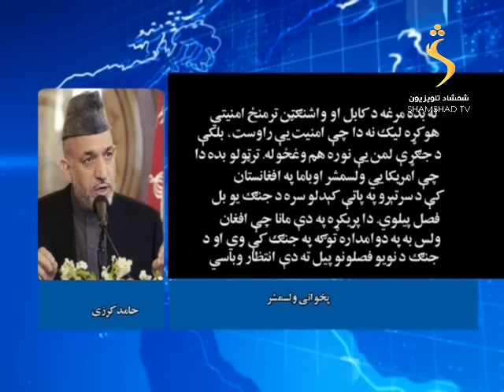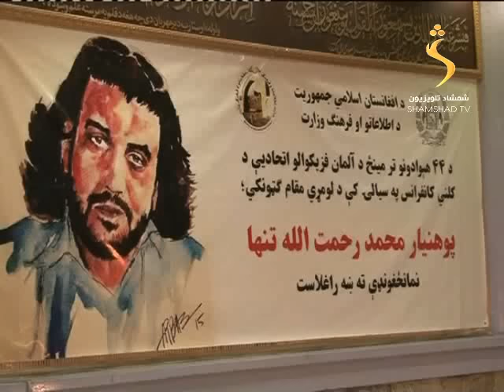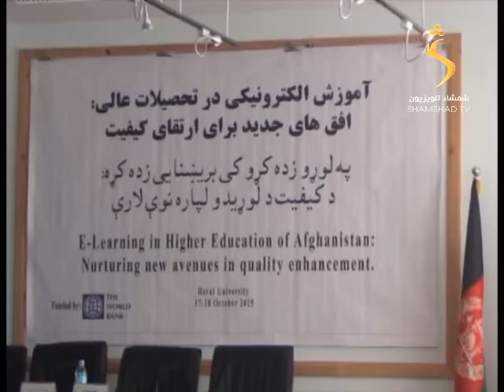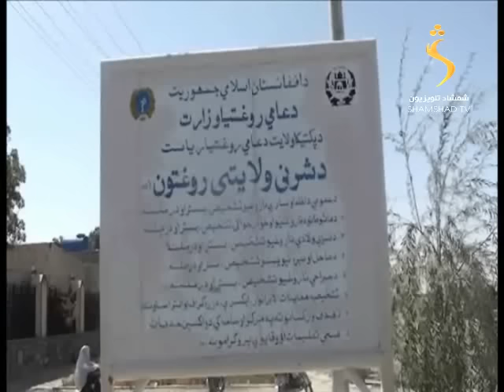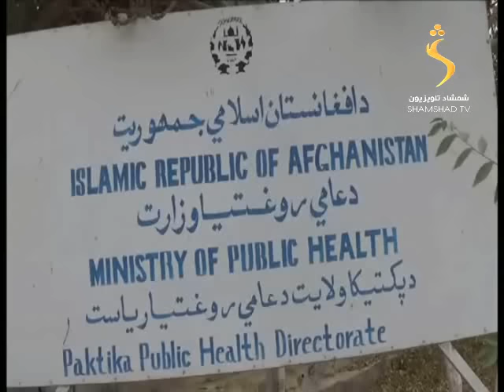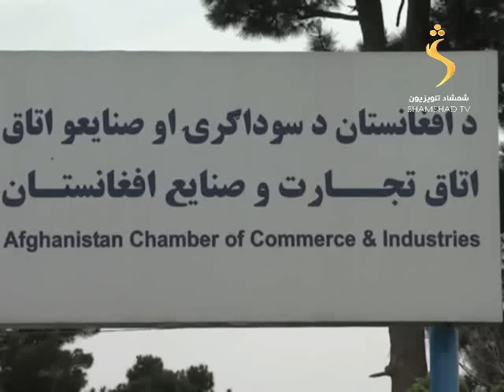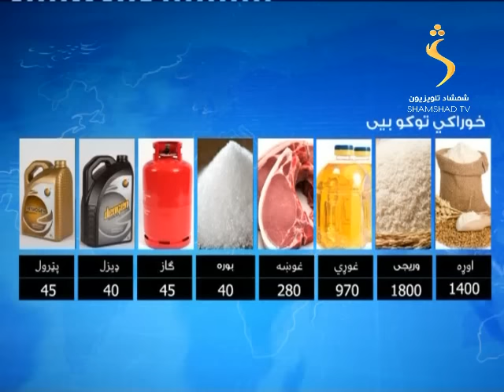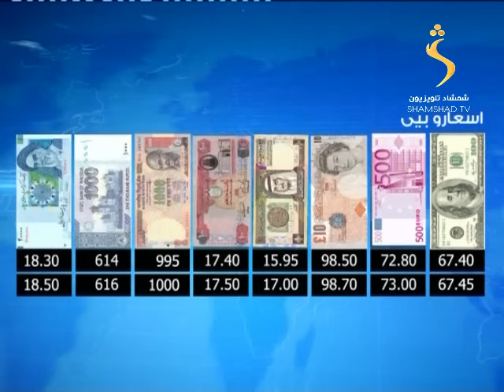17/10/2015 SHAMSHA TV Pashto news : د شمشاد خبري ټولګه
دافغانستان سیمې او نړۍ مهم خبرونه د شمشاد ټلویزیون په یوساعته ماښامنۍ خبري ټولګه کې